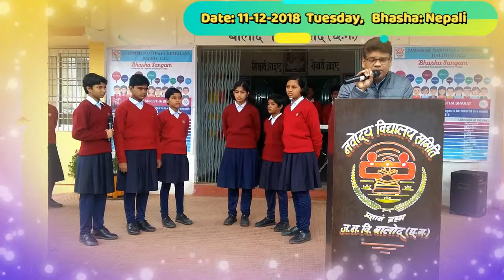Bhasha Sangam Nepali JNV Balod 111220181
Bhasha Sangam at JNV Balod (CG) :::: Language- Nepali  :::: Date 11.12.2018